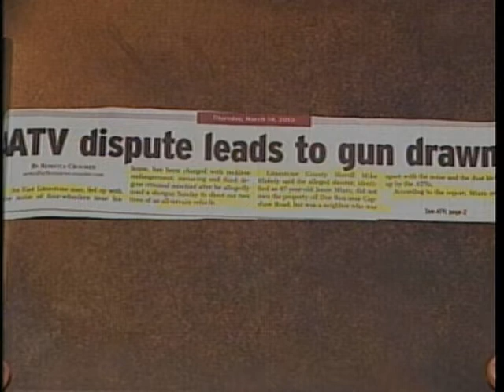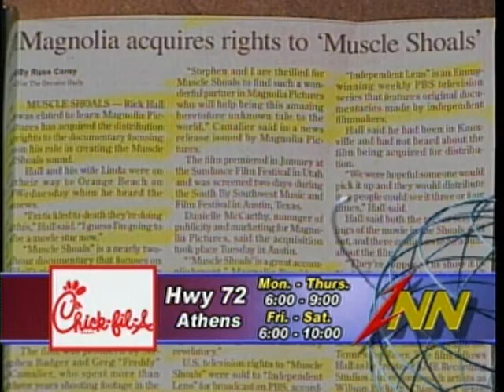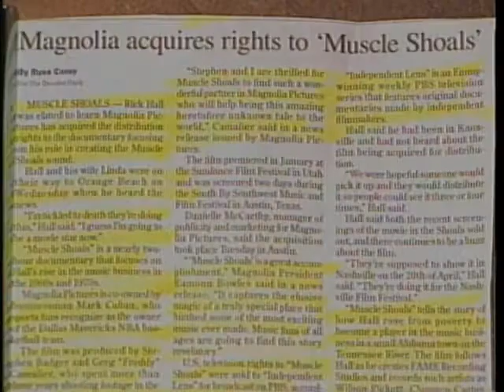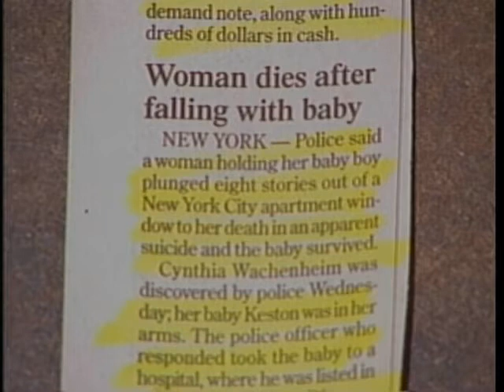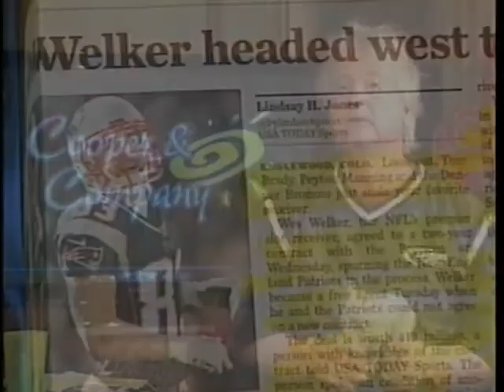Tom McAlister, Shut Up, Mathew Kyle, Jamie Cooper, Gloria Cooper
Tom McAlister, Shut Up, Mathew Kyle on Cooper and Company